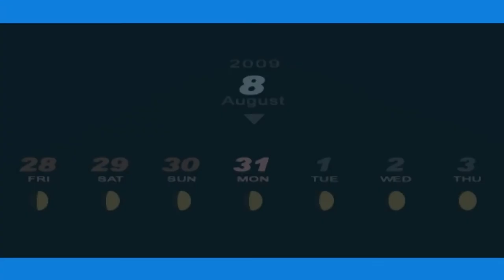Persona 3 Portable - 98 [8/31] Junpei meets Chidori 3; Film Festival Ken